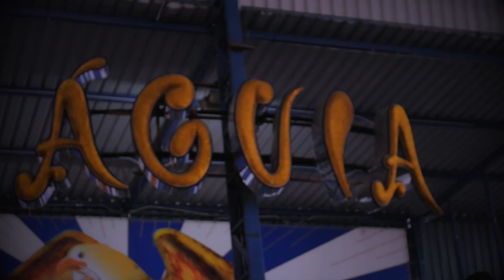Edgar Ishida - Aguia Matsuri 2019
Participação do Interprete e Cantor Edgar Ishida no palco do Águia Matsuri 2019.

Edgar Ishida fez uma linda apresentação no palco da Águia de Ouro no Aguia Matsuri, fez o público dançar com suas músicas, cantando sucessos nacionais e internacionais.